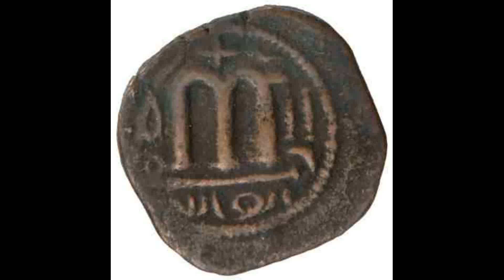Let's Talk ~ Pseudepigrapha Fourth Book of Ezra- Nov. 7, 2014 (Part 3)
Let's Talk ~ Pseudepigrapha Fourth Book of Ezra- Nov. 7, 2014 (Part 3). The following image is a Numismatic arab coin from the 3rd-4th century that shows a cross, and the name " Muhammad ", which means " Praiseworthy " in Christian-Syriac. At least, 300 years before Islam, the one who was called " Praiseworthy ", was Jesus (Yashaya) !!!